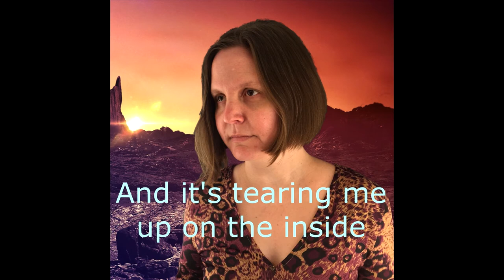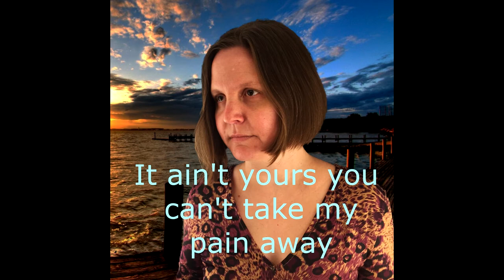Amy Jackson My Own Skin Lyric Video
Verse 1
Feelin' better in my own skin
takin' a little more life in
I look at myself as a beautiful creation
I can't always see the truth
and this vision is so new
lovin' myself
takin' care it takes some patience
why can't anyone admit
that they really don't know nothin'
'bout the ways of the world and the way life is
Chorus
(On my own) I don't have nothin' to lose anymore
(On my own) I don't have nothin' to prove anymore
(On my own) finally know and it's hard to admit
findin' it hard to get over this
feelin' a little better in my own skin
Verse 2
Feelin' better in my own heart
watchin' the clouds in the sky part
try to believe I'm a girl who wants reality
I can't take all the people who lie
and it's tearin' me up on the inside
why can't I have the deepest part
that I need
Bridge
It ain't yours
you can't take my pain away
thoughtless words
you don't mean them anyway
save it for yourself
for your rainy day